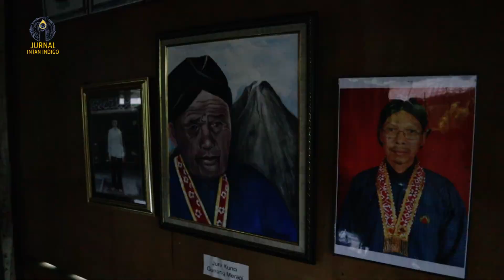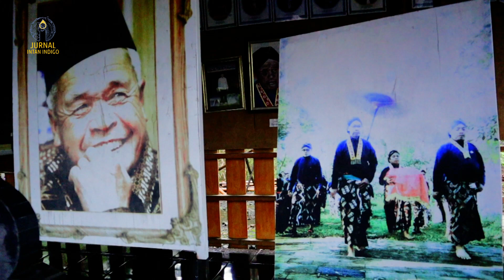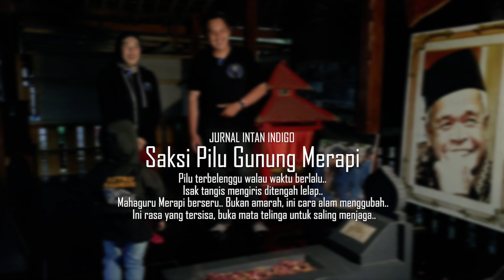JurnalIntanIndigo #72 - JURU KUNCI MAHAGURU MERAPI (Part.2)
Banyak pesan tersirat saat napak tilas di petilasan almarhum Mbah Maridjan..
Profil beliau sebagai juru kunci Merapi hingga pesan sepuh Nuswantoro..

BUSSINESS INQUIRIES, ENDORSEMENT, CONSULT & HEALING : 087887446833 (WA Only)